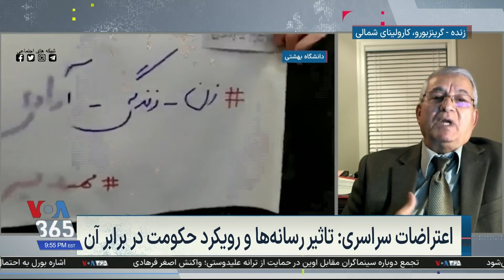یحیی کمالی‌پور: تهدید رسانه‌ها توسط حکومت نشانه استیصال آنهاست